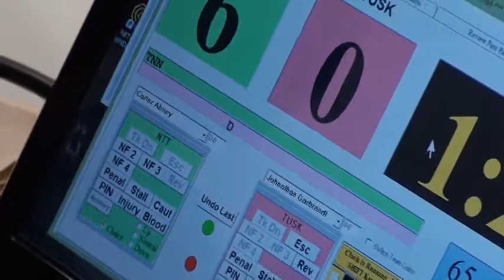65 lbs D4 OAC MJ District Abney vs Garbrandt